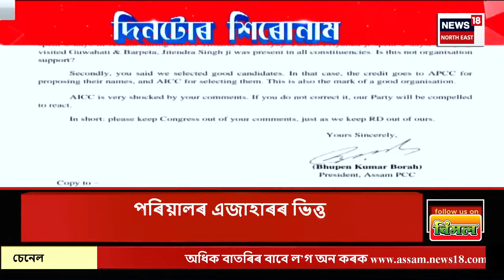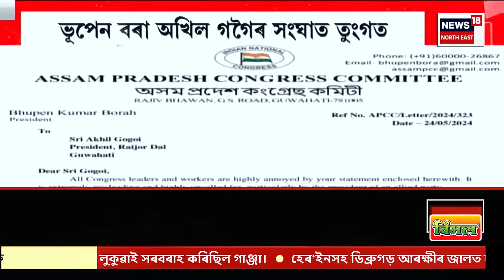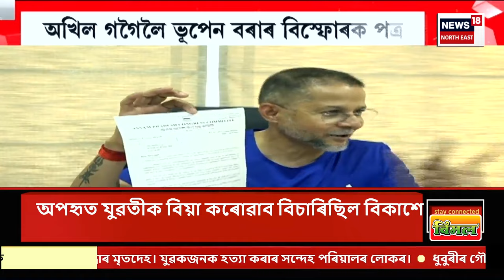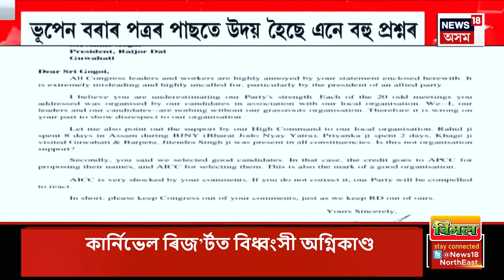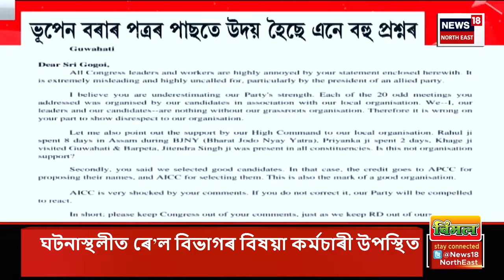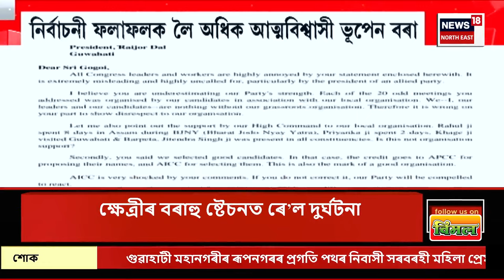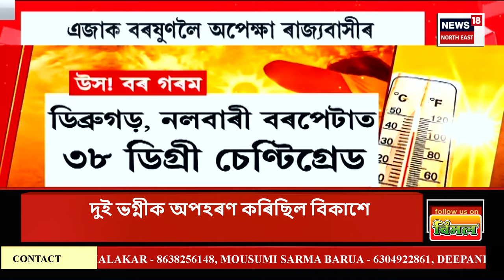ASSAM NEWS | দিনটোৰ শিৰোনাম : Khelmati আৰক্ষী চকী আক্ৰমণত আছিল বিহাৰৰ অপৰাধী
ASSAM NEWS | দিনটোৰ শিৰোনাম | খেলমাটি আৰক্ষী চকী আক্ৰমণত আছিল বিহাৰৰ অপৰাধী
0:00 Intro
ক্ষেত্ৰীৰ বৰাহু ষ্টেচনত লাইনচ্যুত মালবাহী ৰে’ল